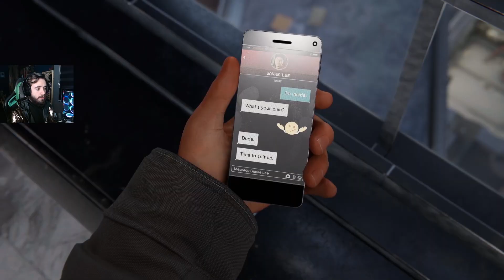Spider-Man: Miles Morales ‎(مايلسى خو ئاشكرا كر بو كێ؟) Part-4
Karzan Streams
Karzan Hisham
Spider-Man: Miles Morales Part-4
Phin knows miles is spider man
Miles Reveals His True Identity to Phin